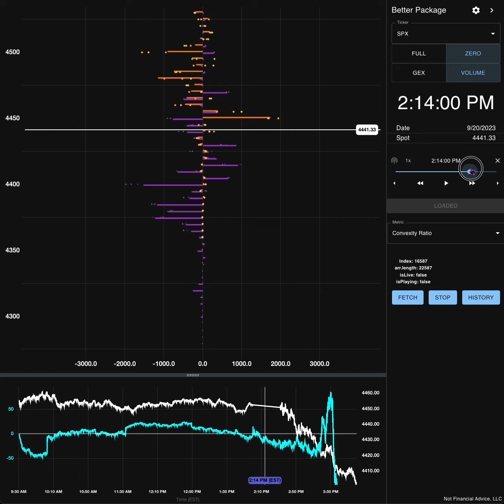Classified Ladder 9/20/2023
First,

4450 Synthetic Long gives up too much ground

then,

4435 Long Puts make it a bygone conclusion.

I. Risk Disclosure
Derivatives trading, including Futures and forex trading contain substantial risk and is not for every investor. An investor could potentially lose all or more than the initial investment. Risk capital is money that can be lost without jeopardizing ones' financial security or life style. Only risk capital should be used for trading and only those with sufficient risk capital should consider trading. Past performance is not necessarily indicative of future results.
II. Hypothetical Performance
Hypothetical performance results have many inherent limitations. No representation is being made that any account will achieve profits or losses similar to those shown; there are frequently sharp differences between hypothetical performance results and actual results. Hypothetical trading does not involve financial risk and cannot completely account for the impact of financial risk in actual trading. The ability to withstand losses or adhere to a trading program despite losses are material points which can adversely affect actual trading results. There are numerous other factors related to the markets in general or to the implementation of any specific trading program which cannot be fully accounted for in the preparation of hypothetical performance results.
III. General Information
Any reliance you place on such information is strictly at your own risk. Our data is presumed but not guaranteed to be accurate, and our algorithms provide a reasonable but not exact picture of market conditions. We are not liable for any losses arising from use of this website. We do not provide "signals" nor indicate where trades should be entered. Investment decisions should be based on various information sources, of which our data is only a subset. We are not responsible for customer trades or service outages. Subscriptions are for personal use only.
IV. Data Storage
V. Cookies and Data Agreements
We don't sell your data. Cookies are used for user experience and credentialing only. No third-party marketing agreements exist. Professional traders may incur additional exchange fees.
VI. Live Trade Room Disclosure
Our Discord Server welcomes users to interact with our community. Advertising other services is prohibited. Presentations are educational only; all trades presented are hypothetical and should not be expected to be replicated in live trading.
VII. Testimonial Disclosure
Testimonials may not be representative of other clients and do not guarantee future performance or success.
VIII. Refunds and Renewal
Monthly and yearly subscriptions are non-refundable and auto-renew. Cancel 24 hours before renewal to prevent charges. For service discontinuation, yearly subscriptions may be refunded pro-rata.